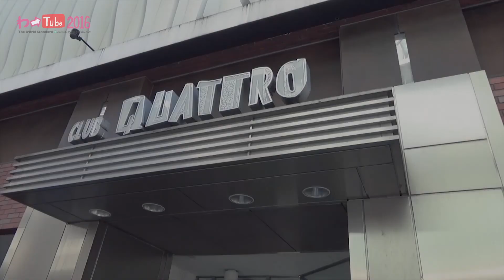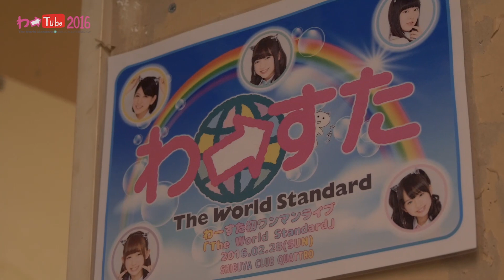わーすた（WASUTA）わーtube（Wa→Tube #17）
わーすたオフィシャル動画番組「わ→Tube」vol.17
Wasuta's official behind-the-scenes series “Wa→Tube” vol.17
Wasuta prepares for their first-ever solo concert!

アーティスト名：「わーすた」（ざ・わーるど・すたんだーど）
英語表記：「The World Standard」"

The World Standard a.k.a “Wasuta” was formed with the mission of introducing "kawaii" Japanese idol culture worldwide!

The five members of Wasuta are:
Hazuki (Pastel Yellow)
Nanase (Pastel Green, leader)
Miri (Pastel Purple)
Ririka (Pastel Blue)
Ruka (Pastel Pink)

Wasuta has performed theme songs for the anime series Kiratto Pri☆chan, Idol Time PriPara, Heybot!, PriPara Movie: Mi~nna de Kagayake! Kirarin☆Star Live!, and the official dance song for The Powerpuff Girls animated series in Japan.

Wasuta has performed at overseas music events in Canada, China, France, Hong Kong, Mongolia, Spain, Taiwan, Thailand, and Vietnam.

2020年3月28日（土）東京・旧渋谷公会堂（LINE CUBE SHIBUYA）
5th Anniversary LIVEへ向けた、わーすたオフィシャルYou Tubeチャンネル
動画コンテンツお引越し企画スタート！！

これまでのわーすたが結成して5年の歩んできた道のりを振り返る、毎日投稿企画！